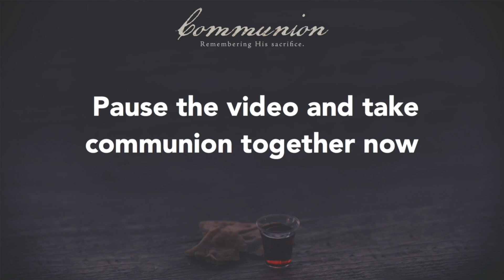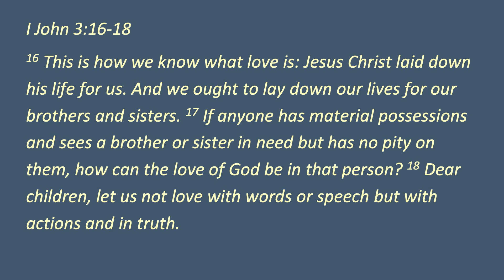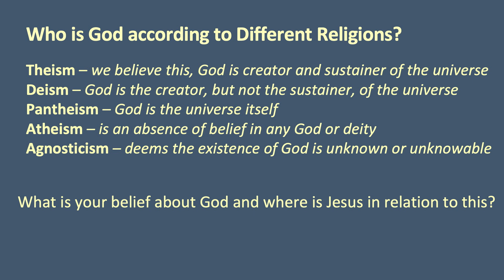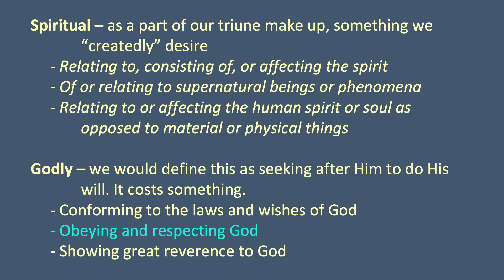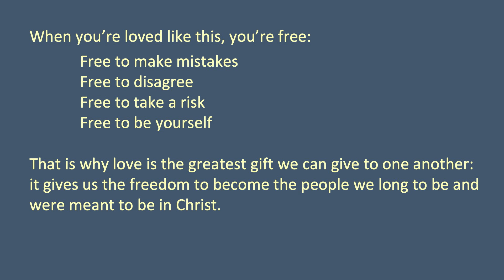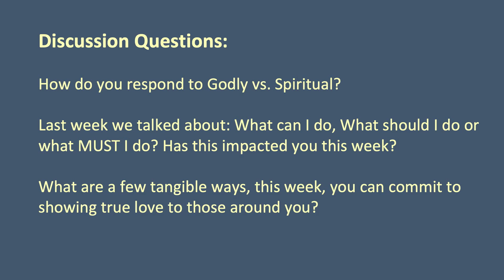2024 07 21 Sunday Service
Join our online (pre-recorded) Sunday Service for House Churches:
On the 3rd and 4th Sundays each month River of Life gathers in small groups in local house churches. The Sermon is pre-recorded, accompanied by live discussion, prayer and ministry time. Watch our service now, and if you would be interested in joining a local House Church please contact our office or visit riverlifecommunity.com for more information.'